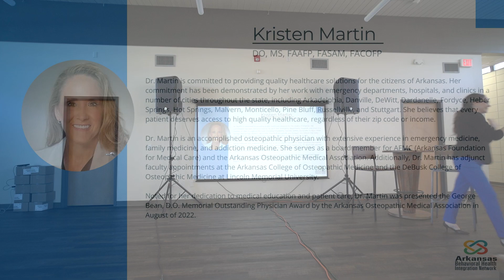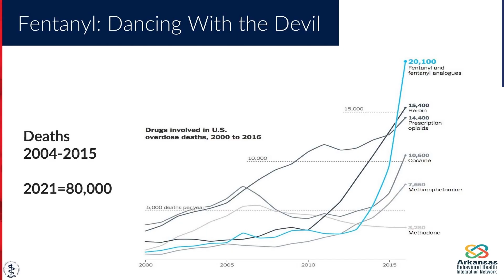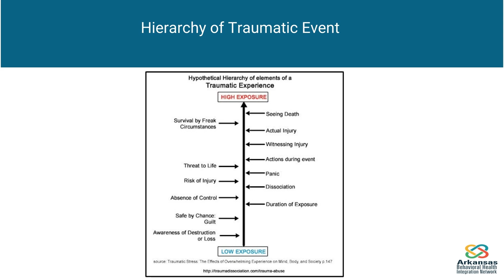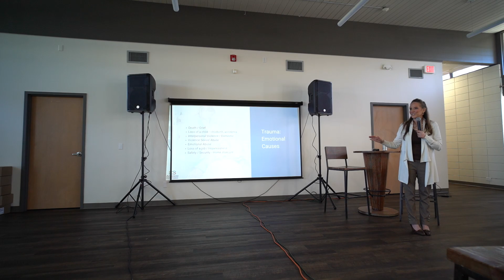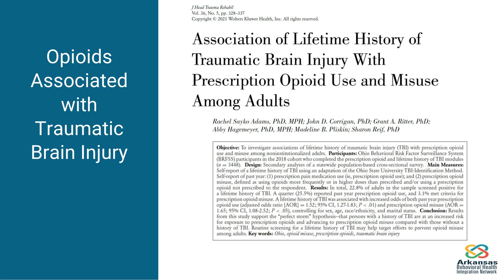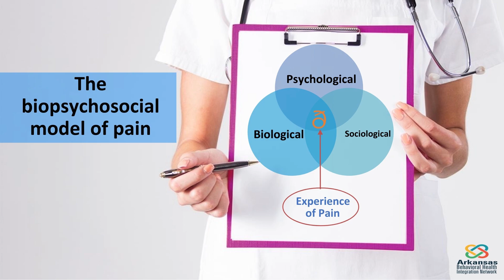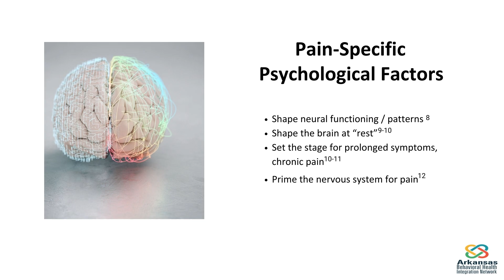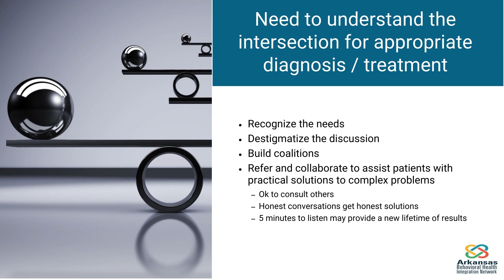Arkansas Rural Opioid Use Team Education - Session 2 - Kristen Martin, DO, MS, FAAFP, FASAM, FACOFP